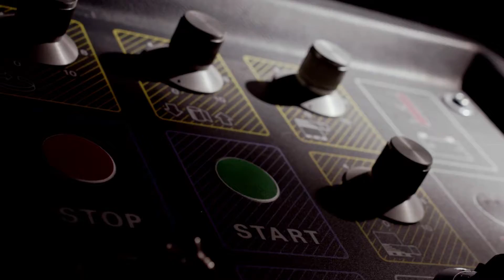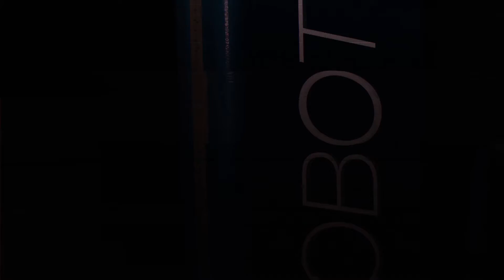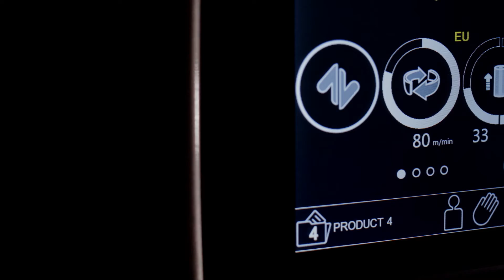Robopac Robot S7 - Teaser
Die Innovation geht weiter - das Erfolgsmodell Robot S6 geht in die nächste Generation "S7"

+ einfache und unkomplizierte Einstellungen von Programmen
+ Parameter über Roboter-Display einstellbar
+ modernes Design und aktuelle Technik
+ der meistverkaufte Palettenwickler Österreichs